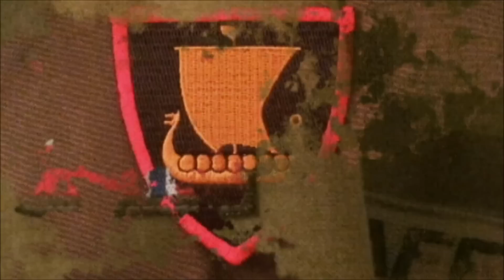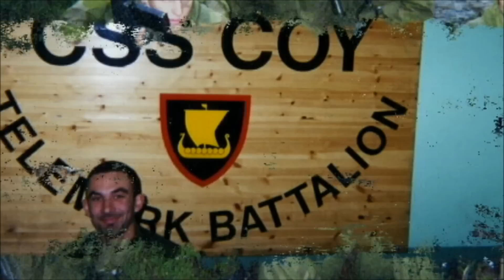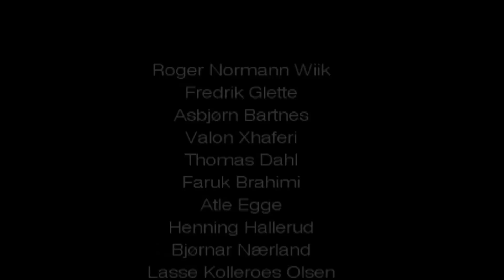TMBN/STKP/KONT08/01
Telemark Bataljon, Stabskompaniet, 2001/2002